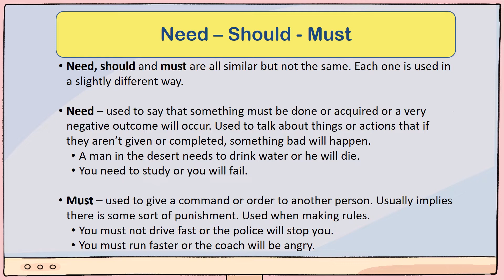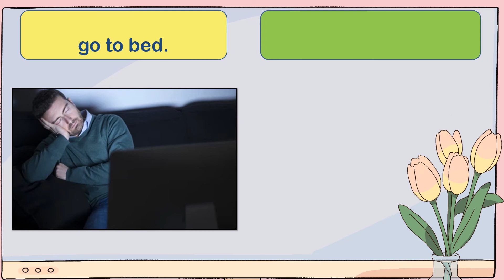Need, Should, Must!?! When to Use Each Word. ESL Lesson and Activity - PowerPoint